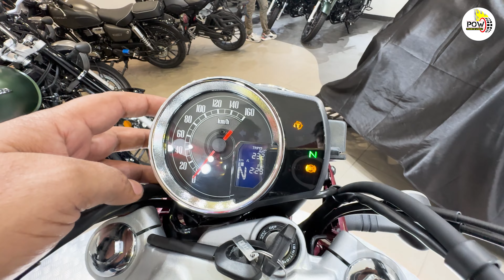Honda CB350 Detailed Walkaround! अब RE Enfield Classic का खत्म होगा युग|| Power On Wheel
ये है हौंडा की All-New retro classic CB350 जिसे कंपनी ने पांच रंगों और दो वेरिएंट में लॉन्च किया है। इस वीडियो में हम आपको दिखा रहे हैं इसका एक डिटेल्ड वॉकअराउंड जिसमें आपको समझ में आ जाएगा की ये बाइक रॉयल एनफील्ड की क्लासिक 350 का कितना चैलेंज कर सकती है। अगर आपको भी इंतजार था ऐसी बाइक जो क्लासिक 350 से बेहतर हो तो ये वीडियो आपको जरूर देखना चाहिए।